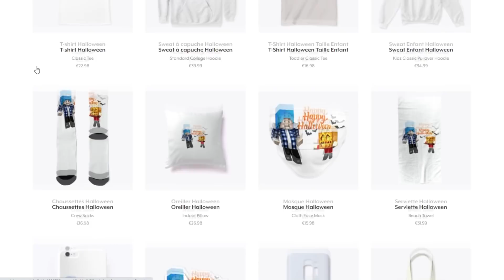J'HÉBERGE UN SDF POUR NOËL DANS MINECRAFT